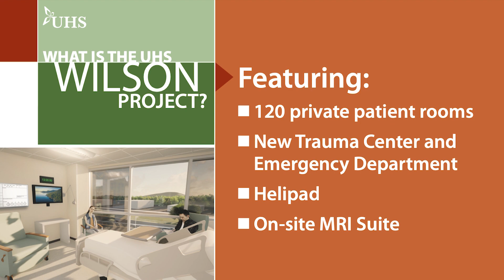UHS Wilson Project Spotlight: Carrie Davis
Watch Carrie Davis, Vice President, UHS Communications & Marketing, talk about how this project connects to The UHS Way and how it will enhance the patient experience.